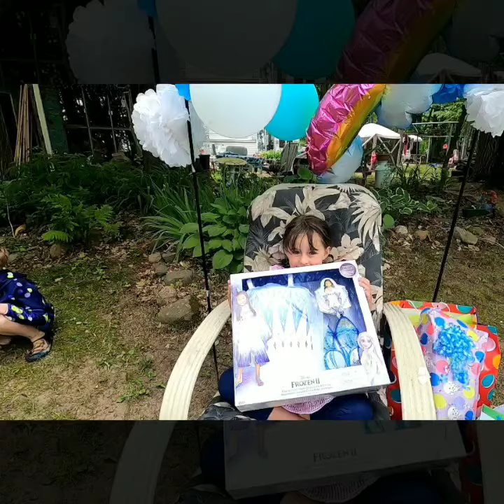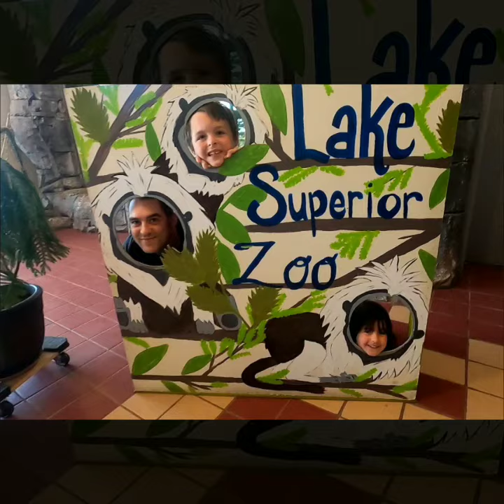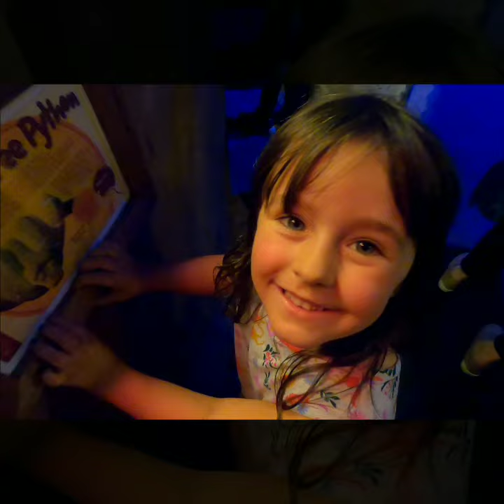Grace's 5th birthday